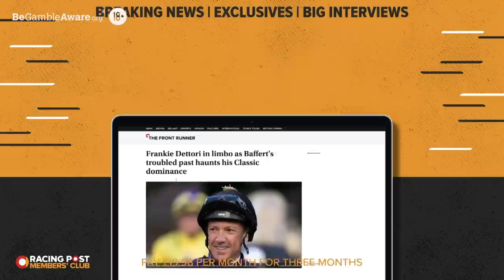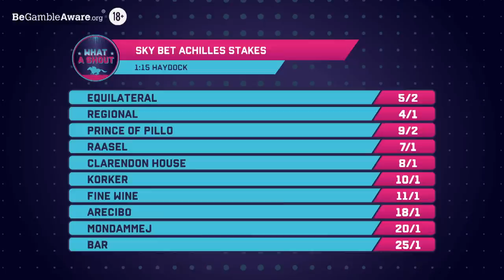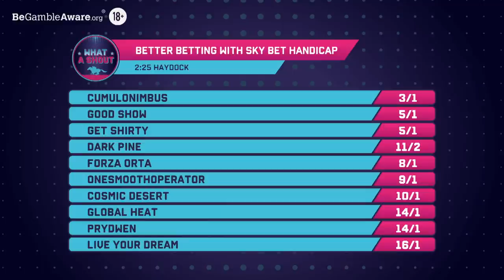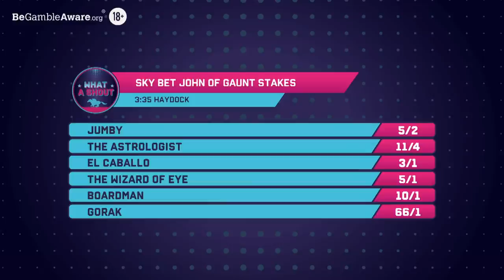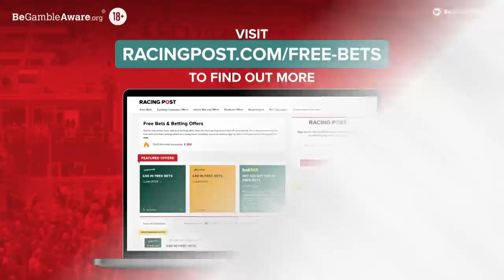"He'd be the one that would get me EXCITED" | David Egan | Horse Racing Tips | What A Shout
Check in for Haydock and Beverley tips with Dave Orton, Racing Post tipster Robbie Wilders and Racing Post journalist Maddy Playle.

In this episode of What A Shout, we chat to David Egan about the horses he's most looking forward to this season and his big rides this weekend.

🗞️ Get all the best tips from Haydock and more by checking out our horse racing tips

00:00 - Intro
03:12 - David Egan Interview
16:02 - Sky Bet Achilles Stakes preview
23:00 - Hilary Needler Trophy Fillies' Conditions Stakes preview
27:58 - Better Betting With Sky Bet Handicap preview
30:53- Sky Bet Lester Piggott Stakes preview
34:33 - Sky Bet John Of Gaunt Stakes preview
39:16 - Best bets of the week
41:47 - Outro

18+ Gamble Responsibly